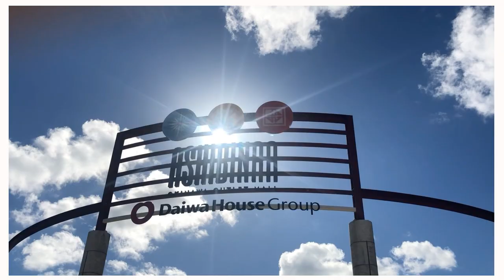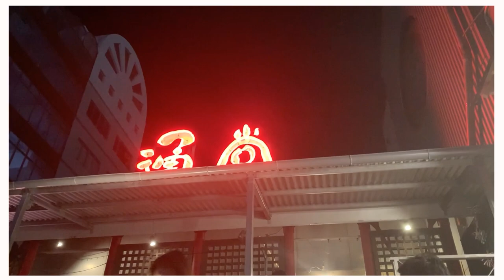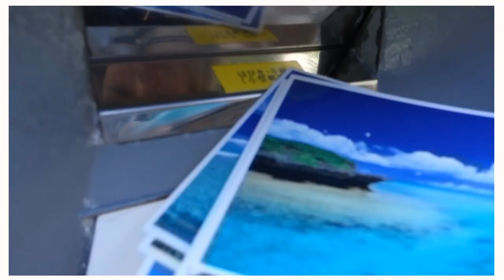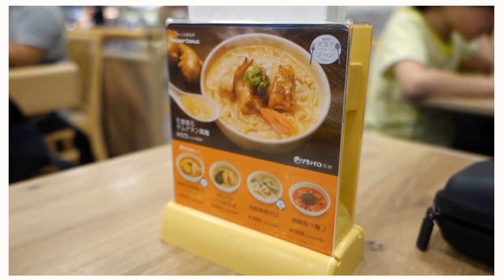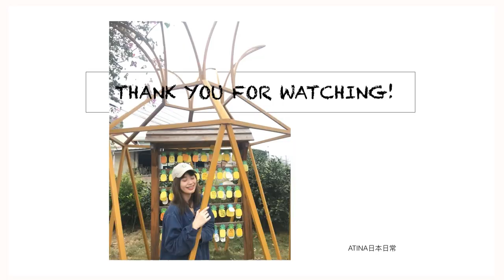🏝沖繩日常VLOG#5 | 跟草彅剛一起吃通堂拉麵🍜寄明信片✨__ ATINA🔻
🔻Good Morning大家早安！🔻
我是在金門出生喝高粱奶粉長大的ATINA😂

在沖繩的生活快接近尾聲💦
很幸福，因為有J先生，讓我有這麼棒的體驗❤
有時候緣分真的很奇妙，就算未來不知何時才能又踏上沖繩

還是很開心，因為在這裡有我們一起的回憶😊

這次三訪沖繩，且要在這待一個月的時間
與J先生一起生活，當他的煮飯婆💦
也讓我自己記錄一下在日本生活的日常🙌

🔻2019對我來說是個特別的一年🔻
是我身為學生的最後一個暑假（人家已經碩一了呢😰
而在今年九月，我也將到法國雷恩商學院做交換生

今年充滿挑戰，也是個新的開始💪
希望大家一起加油，勇敢的對明天的早晨說聲Good Morning!

👉對沖繩的什麼感興趣的話，也歡迎推薦題材給我呦！！